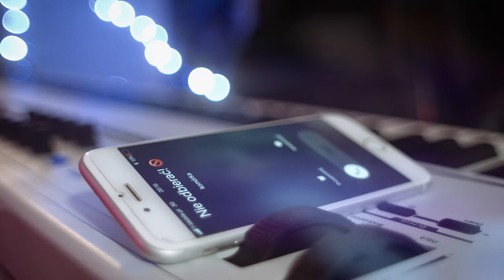Lady Gaga - Telephone Cover | Małgorzata Kozłowska & Mateusz Dębski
Ludziki Najmilsze! Mam nadzieję, że święta upłynęły Wam wspaniale i pomiędzy kawałek serniczka a sałatkę jarzynową, wciśniecie jeszcze odrobinę muzyki ;) Po opublikowaniu Vloga #2 z Mateuszem wiele osób w komentarzach prosiło o ten kawałek! I oto jest! Nasza mała niespodzianka przedsylwestrowa specjalnie dla Was :) Buziaki :*